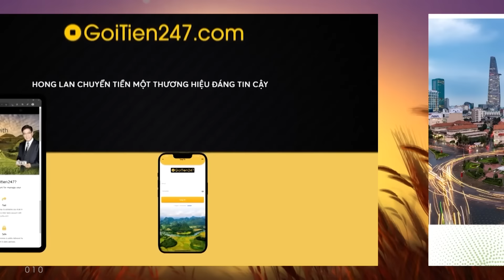Cà Phê Sáng Cuối Tuần P2 (08-17-24) Cô dâu và chú rể gửi thiệp 'bạn không được mời'